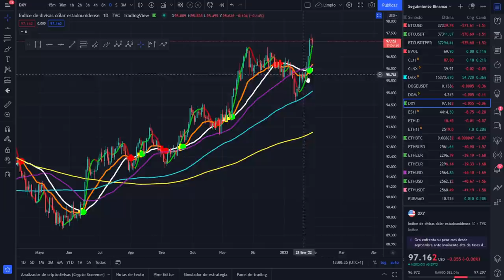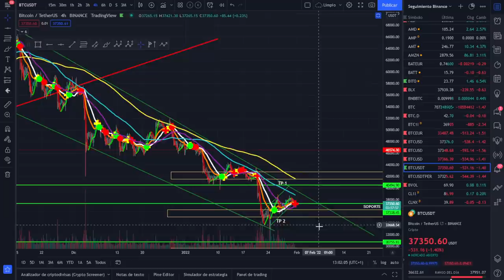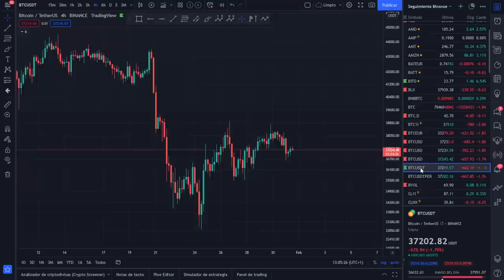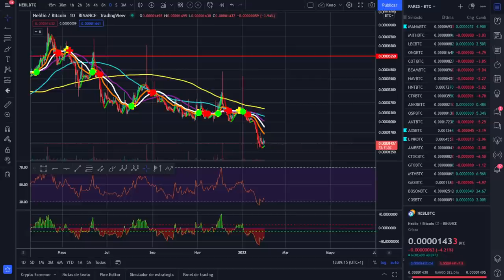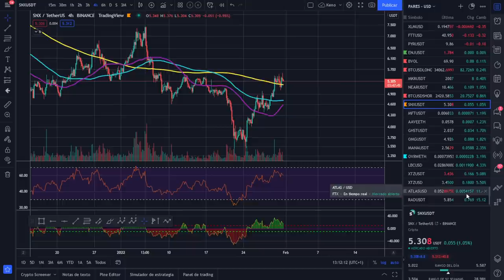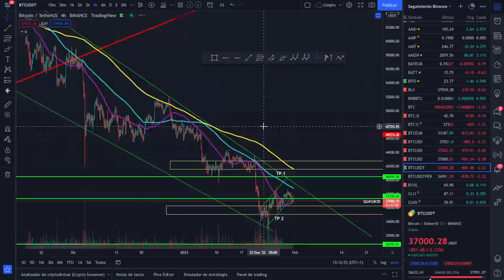🚀 BITCOIN💵💵💵 ¡ANÁLISIS MAÑANERO!💵💵💵 ¡QUERIENDO SALIR SIN VOLUMEN!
LECTURAS RECOMENDADAS:
EL MEJOR SOBRE BITCOIN Y BLOCKCHAIN FÁCIL DE ENTENDER: